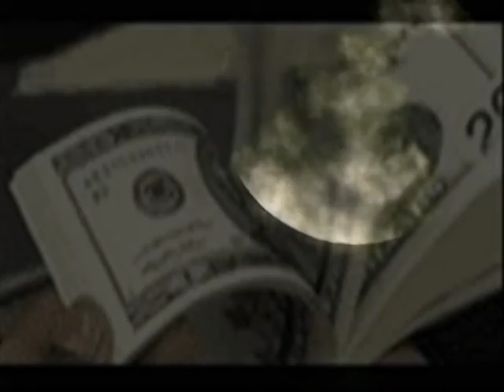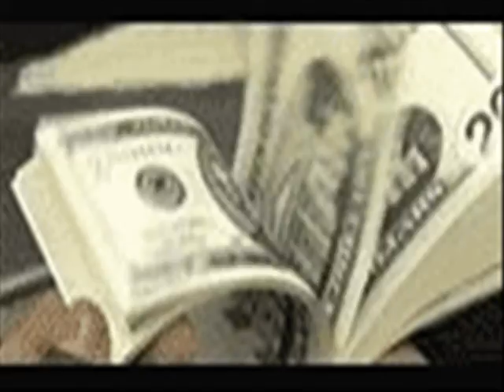LARWA _Free Dom _ Paweł Fiodorczuk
W klipie wykorzystano grafikę Krzysztofa Schodowskiego.
Ten wiersz Norwida jest ponadczasowy, wspaniale odzwierciedla czasy, w ktorych został napisany oraz czas. w którym żyjemy a interpretacja Pana Fiodorczuka jest rewelacyjna. Zapraszam i pozdrawiam dziekując za komentarze. Monika W.